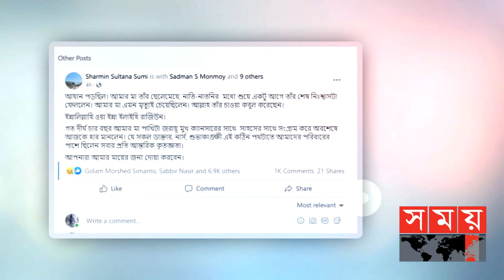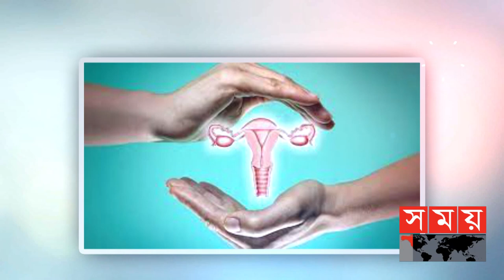সঙ্গীতশিল্পী সুমির মা আর নেই! | Sharmin Sultana Sumi | BD Singer | Somoy Entertainment